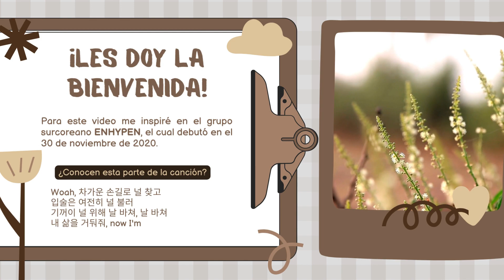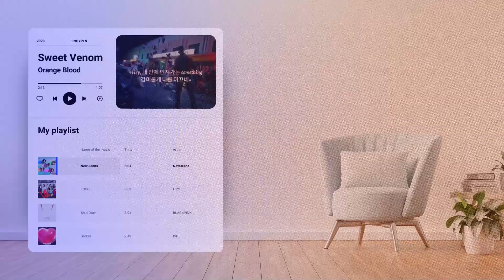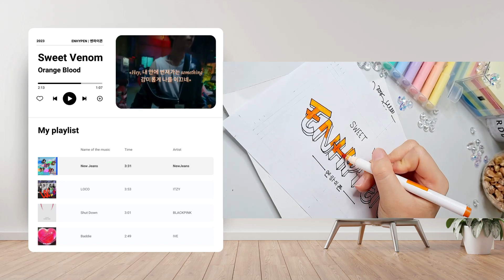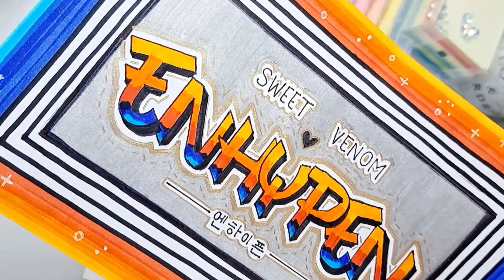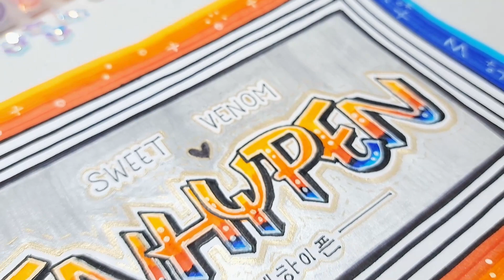🧡Portada inspirada en SWEET VENOM 🕸️ ENHYPEN💙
¿Ya tomaron agüita? 🫗🧐

Con esta portada pueden hacer lo mismo, o solamente basarse en el diseño y lo aplican para lo que ustedes quieran. Por ejemplo, en vez que diga ENHYPEN, podría decir el nombre de la materia, como "Técnicas de Redacción".

🤍Lo importante aquí es que se diviertan.

📽️TIMESTAMPS
⏳INTRO | 00:00

⏰¡Comencemos! | 00:32
      ✨Moodboard de ENHYPEN | 00:39
      🧡Paso a paso, ENGENE | 00:48
      🧡Resultado de ENHYPEN | 07:42

⌛OUTRO | 09:45